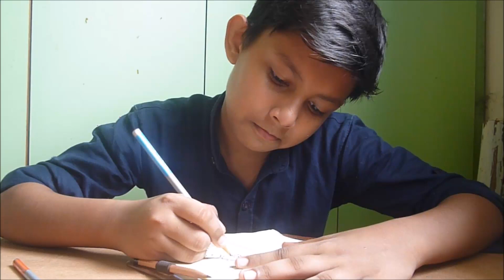TRAILER | Art, D.I.Y, Vlogs | AahiL Ansar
Hey guys! Do you love art and DIY?
Then you are at the right place! I will show you some tips and tricks to make your simple art and DIY look classy and unique!